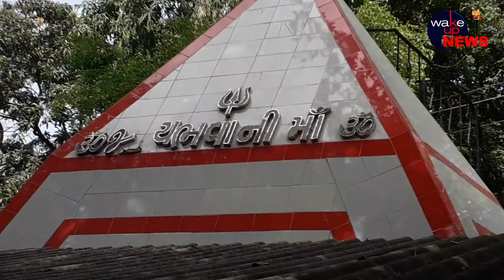किकरला गाँव की सुहागिन महिलाओंने की वट सावित्री की पूजा